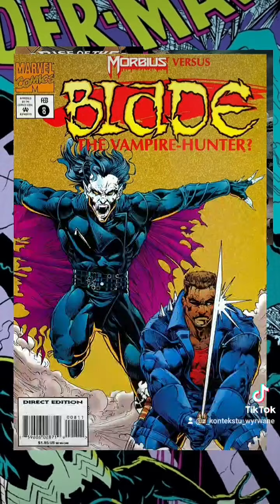Kim jest...? | Morbius, Żyjący Wampir (komiksowo)